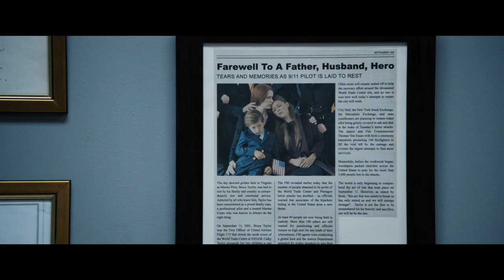The Mauritanian - trailer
The Mauritanian
Directed by Kevin Macdonald and based on the NY Times best-selling memoir “Guantánamo Diary” by Mohamedou Ould Slahi, this is inspiring the true story of Slahi’s fight for freedom after being detained and imprisoned without charge by the U.S. Government for years. Alone and afraid, Slahi (Tahar Rahim) finds allies in defense attorney Nancy Hollander (Jodie Foster) and her associate Teri Duncan (Shailene Woodley) who battle the U.S. government in a fight for justice that tests their commitment to the law and their client at every turn. Their controversial advocacy, along with evidence uncovered by a formidable military prosecutor, Lt. Colonel Stuart Couch (Benedict Cumberbatch), uncovers shocking truths and ultimately proves that the human spirit cannot be locked up.

Starring

Jodie Foster, Tahar Rahim, Zachary Levi, Saamer Usmani with Shailene Woodley and Benedict Cumberbatch

Directed By

Kevin Macdonald

Produced By

Adam Ackland, Leah Clarke, Benedict Cumberbatch, Lloyd Levin, Beatriz Levin, Mark Holder, Christine Holder, Branwen Prestwood Smith, Michael Bronner